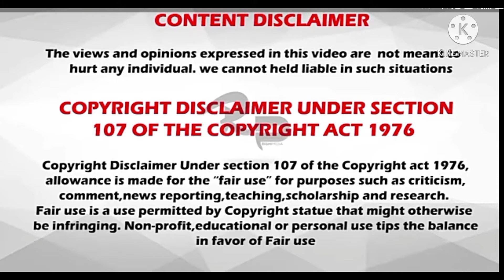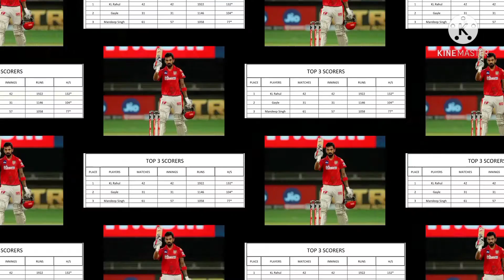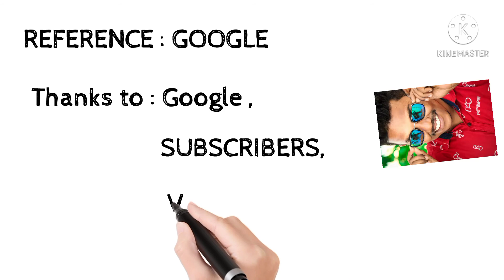Punjab Kings Team Analysis I Individual player stats | Team Achievements and Records | Part 1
Punjab Kings Team Achievements Records and team analysis and individual Player stats has been discussed in the video